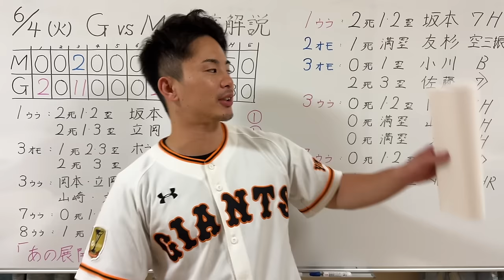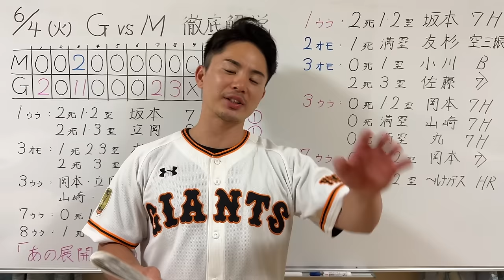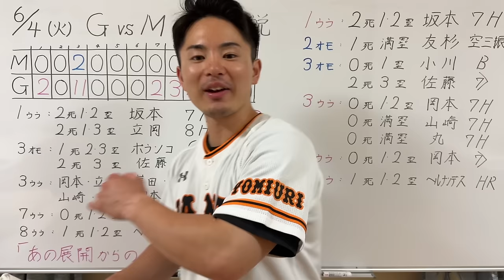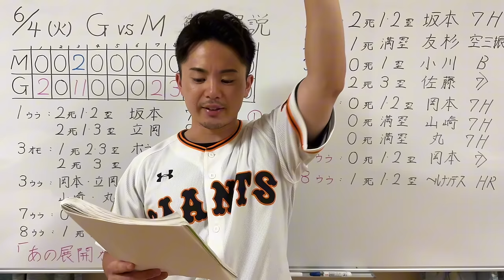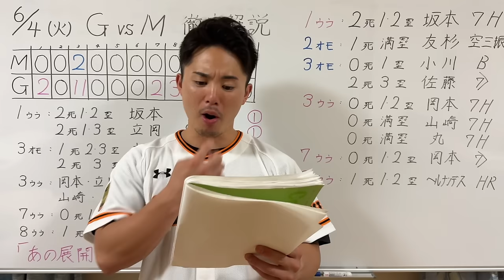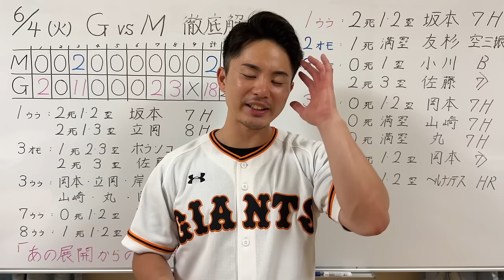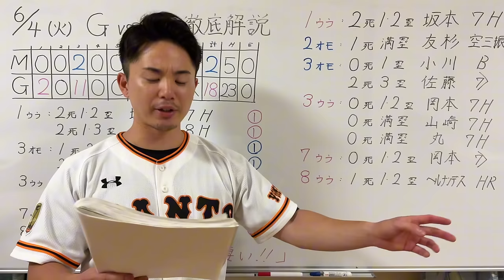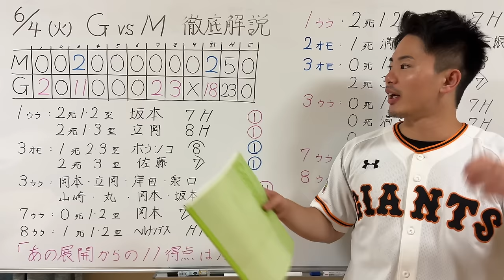【6/4 巨人-ロッテ】『こんな試合初めて見た‼︎』9者連続安打12安打で1イニング11得点‼️素晴らしい！！！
1996年3月25日生まれ
京都出身